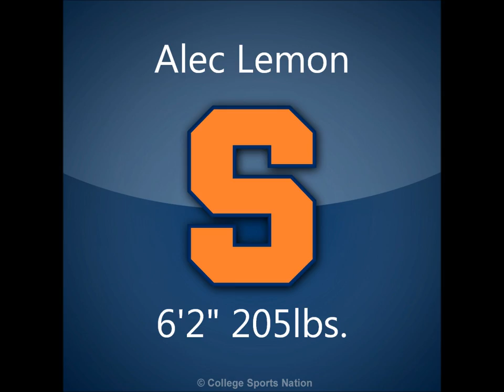2013 NFL Draft WR Sleeper Picks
Ten WRs I consider to be sleepers (not first round projected according to CBS Sports as of 1/2/13) in the 2013 NFL Draft.